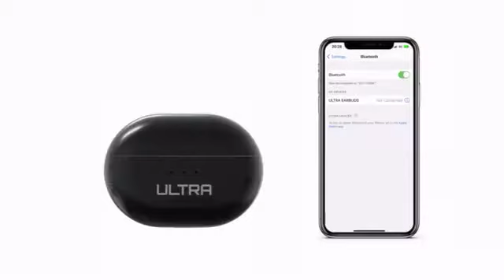ULTRA EARBUDS | The next level true wireless earbuds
Affordable true wireless earbuds with extremely good sound, AANC, IPX6, USB-C, Wireless charging and long battery life.